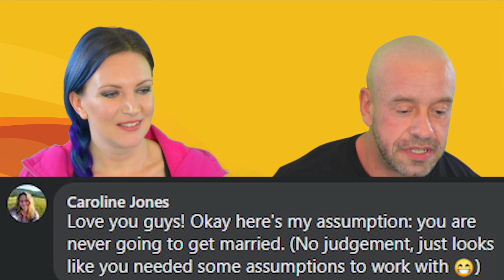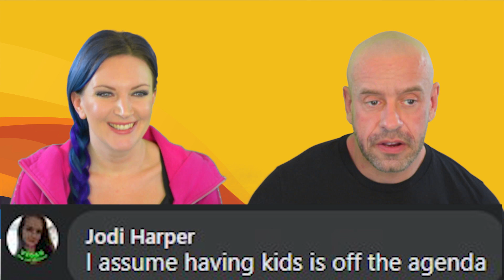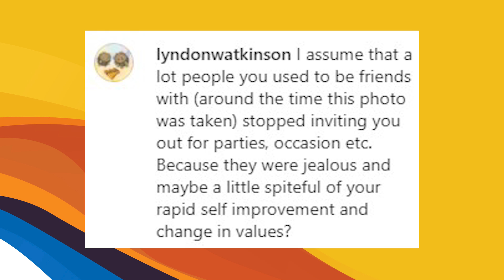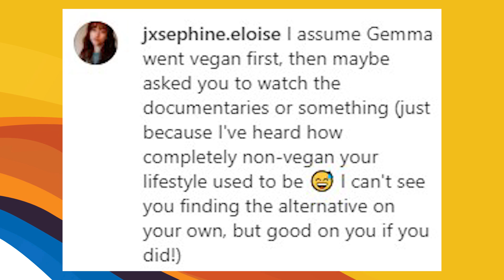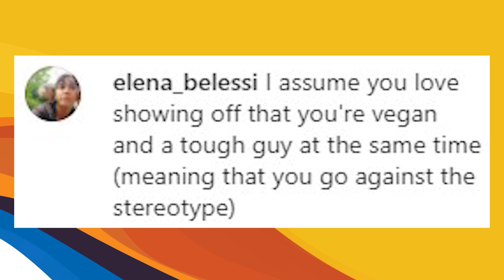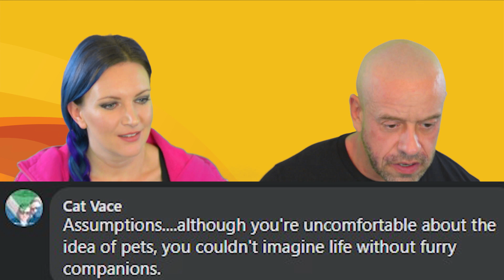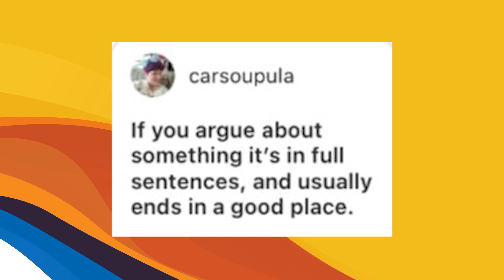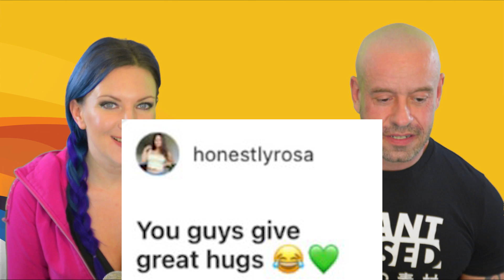Vegan Couple Answers Your Assumptions About Us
(NB. I don't recommend the omega 3/6 test as it measures EPA and ARA only, not total 3/6)

Hi, I'm Paul Kerton - former Personal Trainer and Nutritionist.  Welcome to the official Hench Herbivore YouTube channel!

On this channel, you’ll find a variety of vegan videos to entertain, train and educate you, including responses, full day of eating, vlogs, food hauls and more. Plus we do regular live streams on Mon, Weds and Fri at 6pm GMT!

If you'd like to develop the body of your dreams or have optimal health, without harming the animals or our beautiful planet I'd love to have you become part of the Hench Herbivore community.

Hit the SUBSCRIBE button and click the BELL ICON so that you are notified of new videos and live streams and for instant updates, follow me on all my social media accounts below.

*** Bio ***